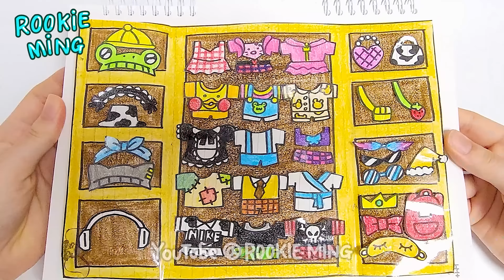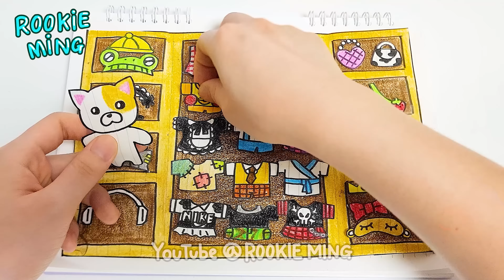종이놀이 옷입히기 ASMR👗👖🧦 (백꿈님 참고!) DIY Dress Up Paper Play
𝗠𝘆 𝗦𝗡𝗦
 🧚‍♀️  zepeto - rookieming
 🍀  Naver tv - rookieming 루키밍